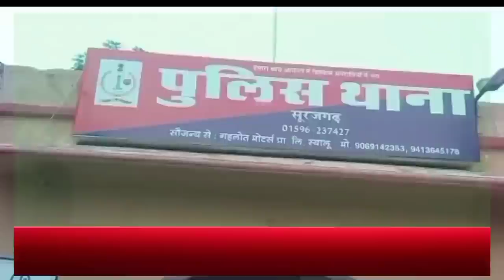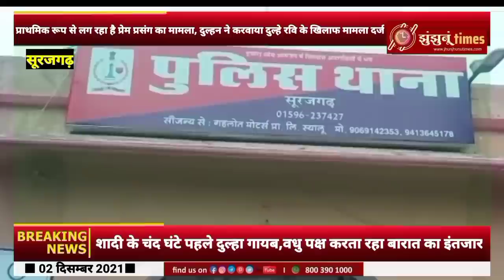शादी से पहले दुल्हा गायब| होने वाली दुल्हन ने Surajgarh थाने में दर्ज करवाया मामला| ~jhunjhununews